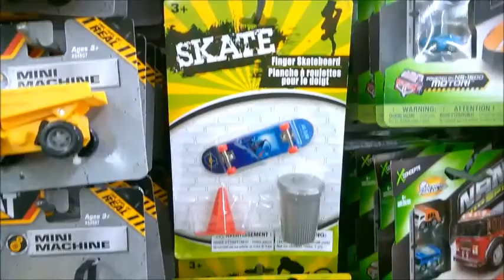Fingerboards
Fingerboarding.  Deal with it.